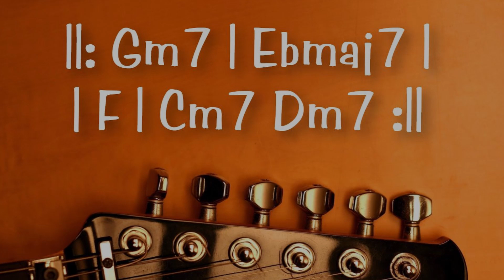Groovy And Warm Track In G Minor [+CHORDS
Groovy Backing Track In G Minor
G Minor Backing Track
Backing Track with chords
Scale suggestions:
G minor pentatonic
G blues scale
G minor scale (aeolian mode)
Check it out and improvise
New tracks coming soon
Composed, played and produced by Guitarsstreet Production
The gear I use to create the tracks:
Guitars & Gear
🎸Fender Stratocaster Japan '70
🎸Gibson Les Paul Standard Dc +
🎸Fender Paramount PM-3 Deluxe Triple O
🎸Yamaha  SLG 200 N
🎙Rode Microphone
🎹Alesis Keyboard